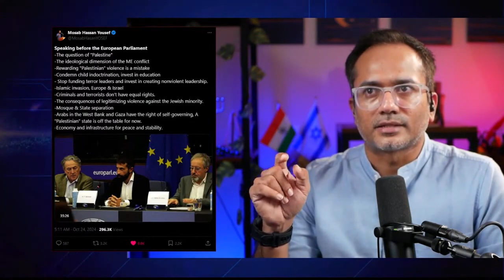സ്വാതന്ത്ര്യ സമരം - മാങ്ങാത്തൊലി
Instructions:
1. Only normal phone calls are allowed
2. No WhatsApp/app-based calls are allowed.
3. Special Requests for the same are discretionary.
4. The calls will be recorded and uploaded on YouTube/SM
5. Take prior appointment before calling.
6. Well-wishers pls use WhatsApp text messages.
7. Other important matters, pls convey via text messages.
8. Please avoid orphan (without intro), voice messages, hello, hi etc...!
9. If you are not a koya and wish to talk, pls join for the live sessions on every Friday, 9.30pm IST.
10. Please follow the instructions strictly, else the calls and messages will be ignored.

SUPPORT PLEASE:
മുന്നോട്ടുള്ള യാത്രയിൽ നിങ്ങളുടെ പങ്കാളിത്തം ആഗ്രഹിക്കുന്നു...